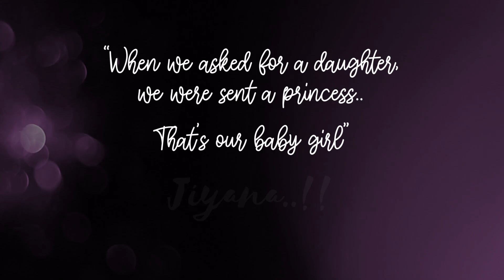Jiyana's First Birthday Cinematic Video | Jiyana Turns 1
Book your baby's shoot session with us today.

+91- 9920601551